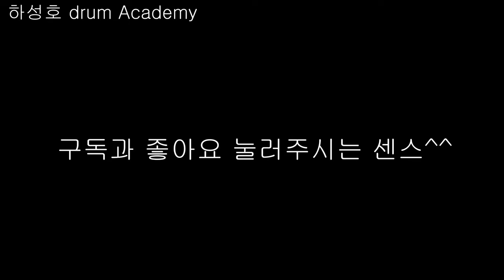코요테[KYT] - '순정' -서정관님 70세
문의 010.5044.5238